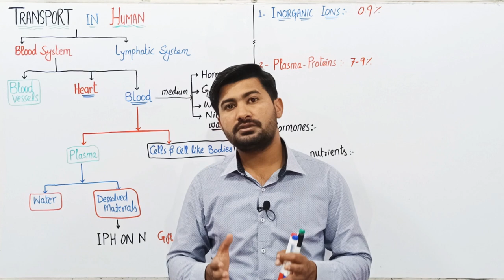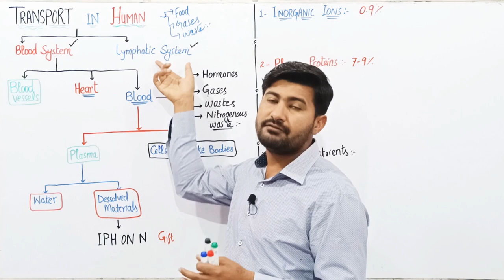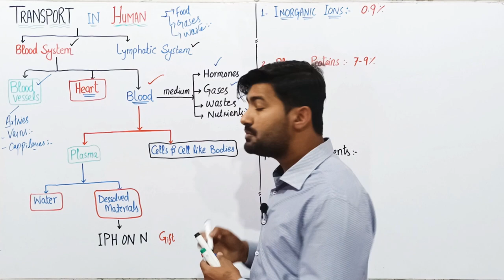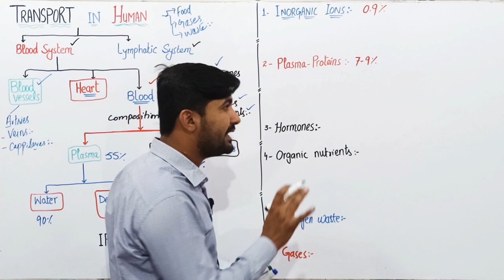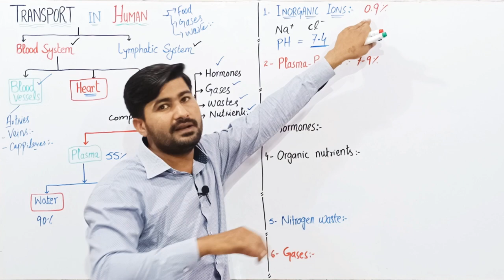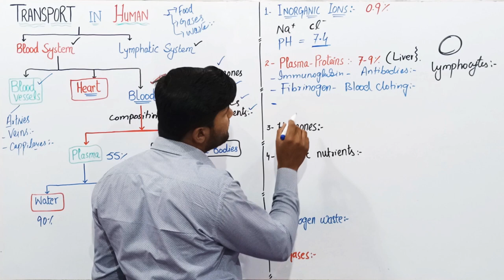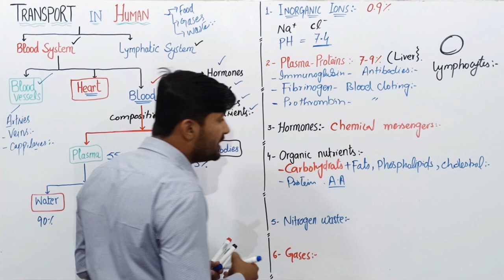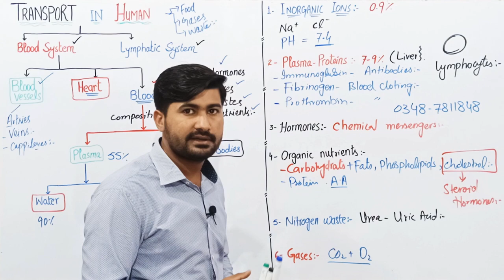14.8 Transport in Man | Blood circulatory system | Composition of plasma | Fsc Biology class11